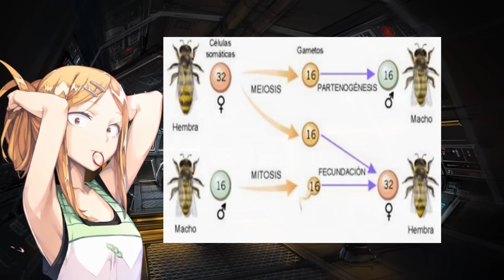Criaturas de peliculas clasicas -xenomorfos-parte 1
Hemos regresado, este es el ultimo video del año, pero el primero de muchos mas que nuestra amiga Saya a de protagonizar.
Pronto la parte 2...
Dejen un comentario sobre que otra criatura quieren que Saya analize y ya saben, no se vayan sin comentar, suscribirce y dar una manita arriba, visiten nuestra pagina oficial en facebook
El Clan de los Malditos (OFICIAL)

Canciones

MindFlow - Break me Out
Mindflow - Destructive Device
Mindflow - The Ride
Mindflow - Under An Alias